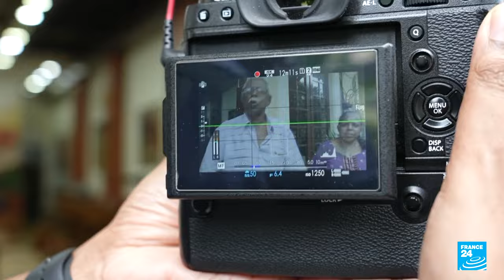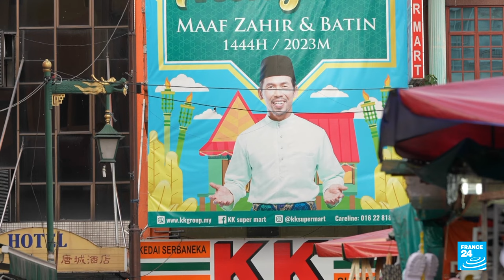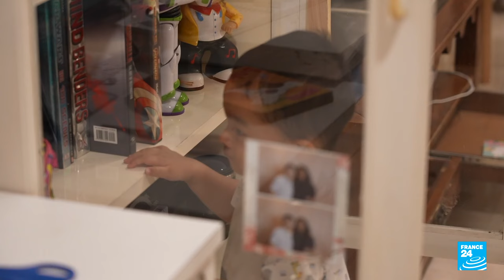Malaysia's ethnicity-based quota system favours Muslim majority • FRANCE 24 English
Malaysia has a unique take on positive discrimination. While most affirmative action programs are aimed at promoting opportunities for ethnic and religious minorities, the Malaysian government has implemented a system that favours the country’s majority, Malay Muslims, who account for nearly 70 percent of the population. These policies have proved to be harmful for descendants of minority groups in Malaysia, such as Chinese and Indians.